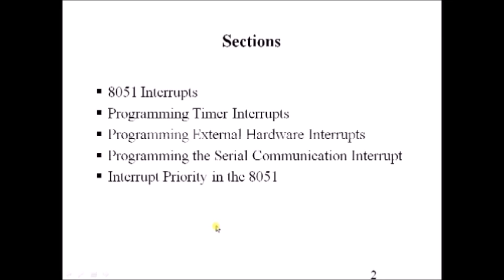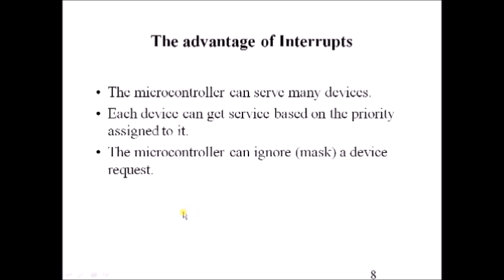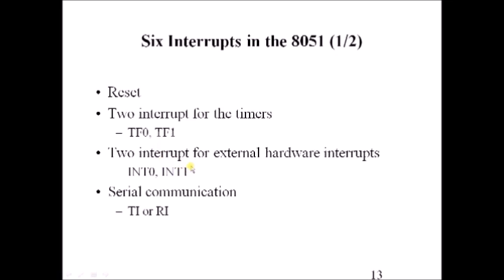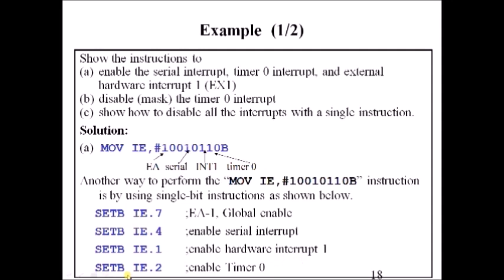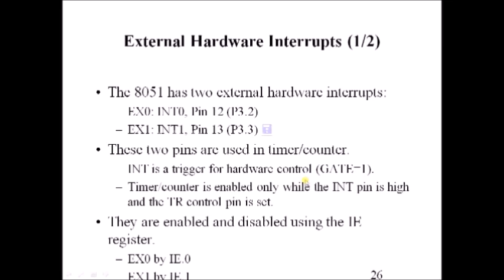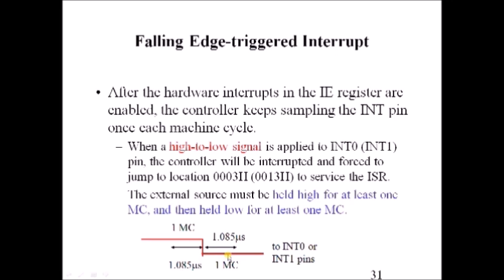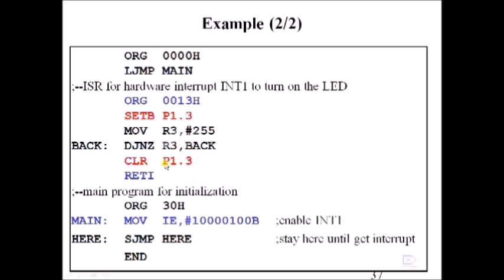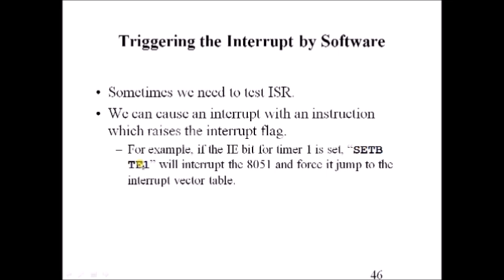8051 Interrupts - 8051 Microcontroller tutorial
This 8051 Interrupts Tutorial explains What is Polling, Interrupts, Types of Interrupts , Interrupt Programming in 8051 Microcontroller .

Related keywords :  8051 Interrupts, 8051 Microcontroller tutorial.